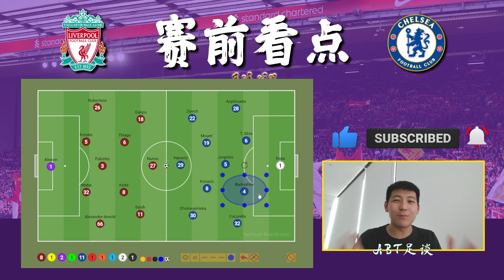🧨利迷展望胜利过好年🧧【赛前看点】- 利物浦vs切尔西 | 红军蓝狮难兄难弟... 蓝狮新引援Mudryk迎来首秀？ | ABT足谈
首先提早祝大家农历新年快乐，除夕夜这一天利物浦将要在主场碰上切尔西，身为利物浦球迷当然是希望可以赢球，开开心心过好年🧨🧧
各位对于本场比赛又有什么期待呢？欢迎留言告诉我！

时间线：
00:00 - 开头
00:39 - 两队交手纪录
01:29 - 预测首发
03:11 - 看点1：利物浦三中场
04:49 - 看点2：太子表现是关键
06:18 - 看点3：两队伤兵满营
07:17 - 看点4：切尔西打什么阵型
08:42 - 看点5：Benoit Badiashile
09:42 - 结尾